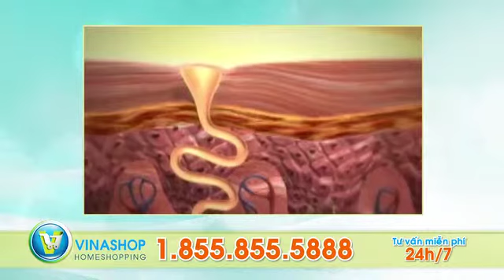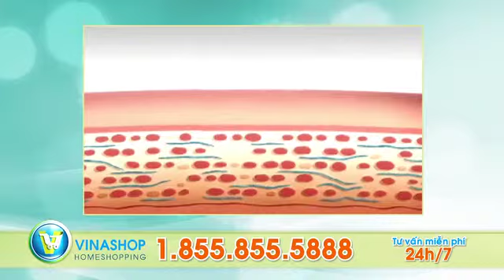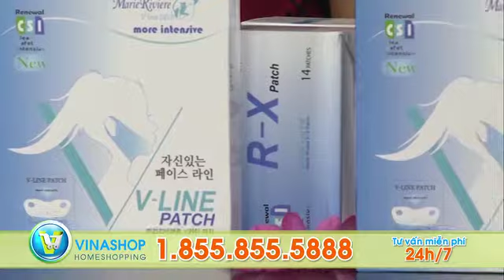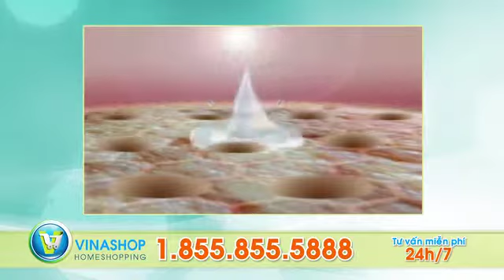VNS ELASTIN BEAUTY SEP15 mail